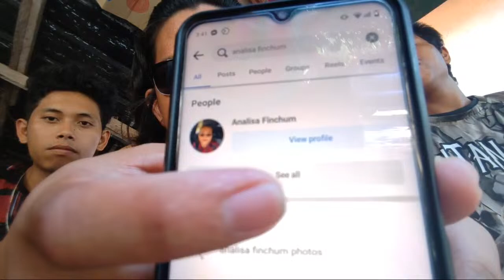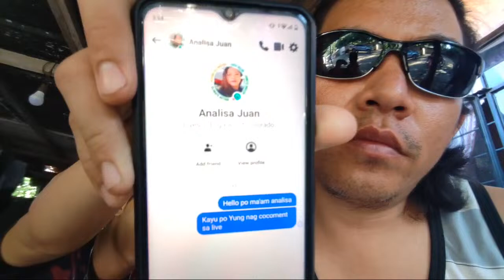ABANGAN ANG COBRA TEAM SA CAGAYAN VALLEY / CATARMAN SAMAR